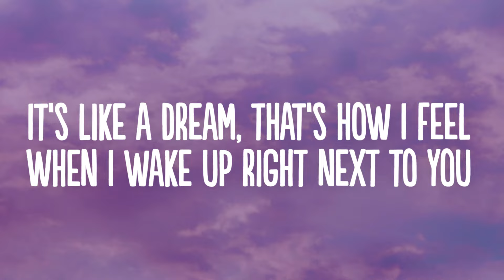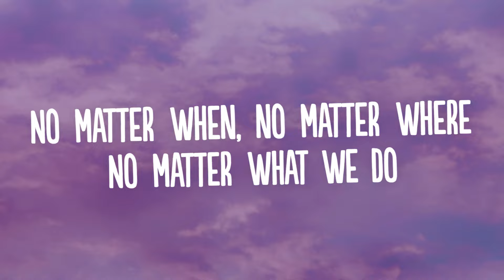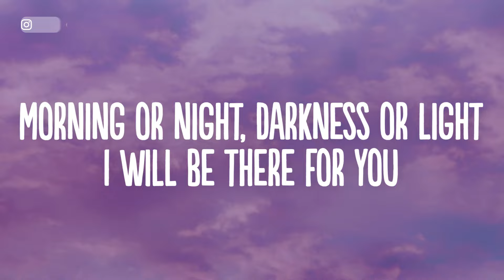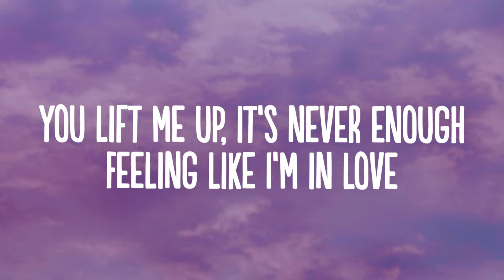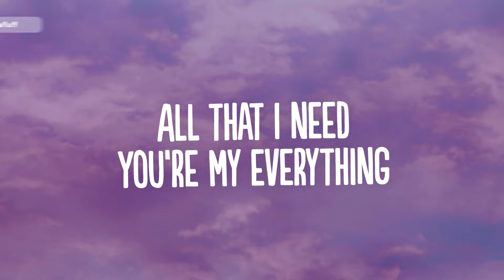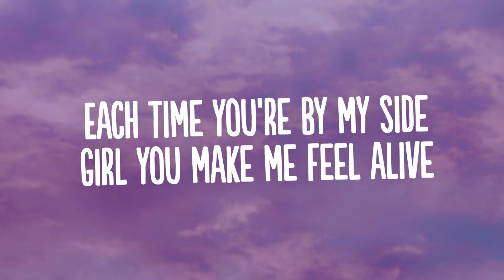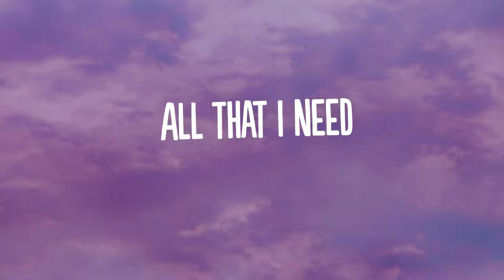Moorty - My Melody (Lyrics) [7clouds Release]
👍  Song: Moorty - My Melody (Lyrics) [7clouds Release]

🎤 Lyrics:  Moorty - My Melody

It’s like a dream, that’s how I feel
When I wake up right next to you
Laying in bed, stuck in my head
Singing you like a tune
All of my fears, they disappear
When I’m around your smile
You’re never going out of style
You’re my brightest day
You’re my summertime
I find clarity
My own heart is skipping a beat
You’re my everything
You’re my melody
You’re my melody
As long as you’re here with me
You’re my melody
No matter when, no matter where
No matter what we do
Morning or night, darkness or light
I will be there for you
You lift me up, it’s never enough
Feeling like I’m in love
Baby I need you like a drug

You’re my summertime
I find clarity
You’re my everything
You’re my melody
You’re my melody
Then I’ve got everything
You’re my melody
And every time you’re by my side
Girl you make me feel alive
Your name’s in every song I try to write
Remember you’re my only shining star
And even if you break my heart
You music plays until the end of time